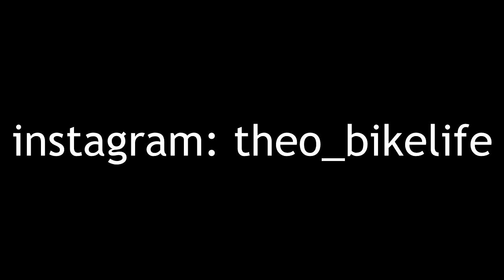MOTOTEST #1 | YAMAHA 125YZ 2004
Salut à tous ! Voici la vidéo test du 125yz de mon pote Maxime.
Si vous avez la moindre question a propos de sa moto n'hésitez pas à me le faire savoir dans l'espace commentaire de cette vidéo !
Une moto très polyvalente qui conviendra à de nombreux rider qui ont envie de puissance et de  couple pour se promener dans des chemins assez roulants ou bien sur terrain de cross.

*If any producer or label has an issue with any of the uploads please get in contact (theobikelifemail@gmail) with me and I will delete it immediately.